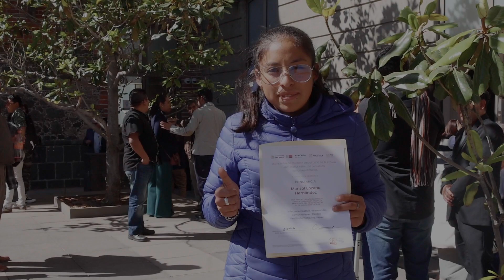Taller para Construir las Memorias Comunitarias en Tlaxcala 2023 e Inauguración de la Edición 2024